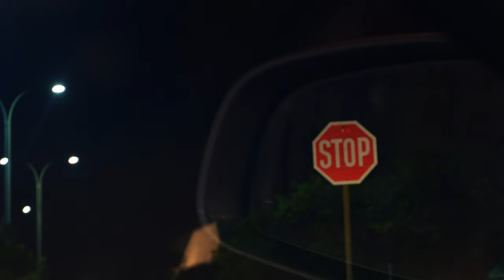Σαν Φύγουν οι Ψυχές - Ιάκωβος Πατεράκης | Official 4K Video Clip © 2023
Σαν Φύγουν οι Ψυχές - Ιάκωβος Πατεράκης
Μουσική: Ιάκωβος Πατεράκης
Στίχοι: Θοδωρής Βλαχάκης (Magic de Spell)

Πες μου σαν φύγουν οι ψυχές οι έρωτες που ζούνε
και ποιο νερό της λησμονιάς πίνουνε και ξεχνούνε

Αν θυμάται πες μου αν θυμάται ουρανέ,
σε ποιους κήπους μυστικούς κοιμάται ουρανέ

Έπαιξαν οι μουσικοί:
Ιάκωβος Πατεράκης: Λύρες, λαούτα, φωνή
Δημήτρης Νεονάκης: Ηλεκτρικές κιθάρες
Γιώργος Τζωρτζάκης: Μπάσο
Νικόλας Χριστόπουλος: Τύμπανα

Ηχοληψία: Δημήτρης Βασμαρής
Μίξη - Mastering: Βαγγέλης Αποστόλου

Λήψη: Μάνος Κασαπάκης, Κωνσταντίνος Σαμπάνης
Συμπληρωματικά πλάνα: Αντώνης Κατσούνας
Σκηνοθεσία/Μοντάζ: Μάνος Κασαπάκης

Και ο μικρός Αλέξανδρος Πατεράκης

Σαν Μουσικός, μετά από κάθε σοβαρή απώλεια στη ζωή μου, είχα την ανάγκη να εκφραστώ γράφοντας μουσική.
Όταν έχασα τη μητέρα μου, δημιουργήθηκε το album «Φτιαγμένο από Κρήτη» και μετά από την απώλεια του πατέρα μου, γεννήθηκε η μελωδία του τραγουδιού ¨Σαν φύγουν οι ψυχές¨.
Το 2020 – 2021 που όλα ήταν κλειστά λόγω κορονοϊού, πέρασα αρκετό καιρό στο χωριό της μητέρας μου στο Σπήλι Ρεθύμνου και έκανα πολύ παρέα με τον Θοδωρή Βλαχάκη, ο οποίος είναι ένας αξιόλογος μουσικός και ιδρυτής των «Μagic de Spell» - Σπηλιανός κι αυτός στην καταγωγή.
Είχαμε την ιδέα μιας εμφάνισης από κοινού, αλλά θα έπρεπε να υπάρχει ένα κομμάτι ¨σύζευξης¨... να παίζαμε δηλαδή μαζί τα δύο συγκροτήματα ένα μουσικό θέμα, ούτος ώστε να γίνει ομαλά η μετάβαση από το Ροκ στο Παραδοσιακό. Αυτό το γεγονός στάθηκε αφορμή να ακούσει ο Θοδωρής την σύνθεση μου με την οποία ενθουσιάστηκε και έγραψε τους στίχους.
Η ενορχήστρωση είναι δική μου, ενώ μπορεί στο μέλλον να κυκλοφορήσει σαν διασκευή και από τους Magic de Spell με την δική τους Ροκ ματιά.
Με το κομμάτι αυτό, πραγματοποίησα ένα πειραματισμό που είχα κατά νου από τα παιδικά μου χρόνια όταν άκουγα Ροκ μουσική. Φυσικά δεν υποτιμώ ούτε θέλω να προσβάλω την Κρητική παράδοση μας στην οποία έχω αφιερώσει όλη την αγάπη και τη μουσική μου σταδιοδρομία! Για μένα όμως, αυτή η σύνθεση είναι μία χρυσή τομή μεταξύ Ροκ και Παραδοσιακής Κρητικής μουσικής, που δείχνει πως δυο διαφορετικοί κόσμοι, εξίσου ισχυροί, μπορούν να συνυπάρξουν.
Το κομμάτι τελειοποιήθηκε αρχές του 2022. Ο λόγος που καθυστέρησε να κυκλοφορήσει ήταν ότι θέλαμε με τον Ανδρέα Αεράκη, φίλο και παραγωγό μου, να μην βγει μόνο σαν ηχογράφημα, αλλά να συνοδεύεται και με εικόνα (video clip).

Ηράκλειο 23/10/2023
Ιάκωβος Πατεράκης

Μία συνεχόμενη αναζήτηση των εσωτερικών ενεργειών μας που δημιουργούνται ανάμεσα στην ύπαρξη και στην φύση της ανθρώπινης ψυχής. Τι είναι εκείνο τελικά που απελευθερώνει ή κρατάει για πάντα κλειστά στο σεντούκι του υποσυνειδήτου τα μυστικά της ψυχής μας;  Ποιος μπορεί να πει ότι μπορεί να το ελέγξει;
Ερωτήματα υπαρξιακά για τον καθένα μας που ίσως ακόμη και η πρόοδος της τεχνητής νοημοσύνης που πρόκειται να μας κατακλύσει στα επόμενα χρόνια, να μην μπορέσει ποτέ να τα απαντήσει.
Ποιος μαθηματικός αλγόριθμος θα μπορέσει να αποδώσει το συναίσθημα στο άκουσμα του σκασίματος  του δοξαριού στη λύρα του Ιάκωβου, που σε λιγότερο από 1 millisecond δημιουργείται και αφήνεται μέσα στο χωροχρόνο; Νοιώθει κανείς ανήμπορος να εξηγήσει τα ερεθίσματα και τις ενέργειες που γεννιούνται μέσα του.
Το «Ανεξήγητο» λοιπόν και το «ασυμβίβαστο» είναι εκείνα τα βασικά συστατικά που μας ωθούν σ’ αυτό τον δρόμο και μας προκαλούν στο να συνεχίσουμε αυτό το ταξίδι που σας παραδίδουμε, σαν ένα κομμάτι του εαυτού μας, που απλώνει τα χέρια σε όλους όσους έχουν ανοιχτούς ορίζοντες από οποιοδήποτε χώρο της τέχνης, παντρεύοντας και εναρμονίζοντας στυλ, μουσικές, εικόνες και ήχους.
Let’s Rock…φίλε και συνοδοιπόρε Ιάκωβε, με τον αυτοδύναμο ήχο της λύρας σου να μας φέρνει τα πάνω κάτω και να μας  παρασέρνει σε άλλα μονοπάτια του νου και της ψυχής…

Ανδρέας Αεράκης
Οκτώβρης 2023